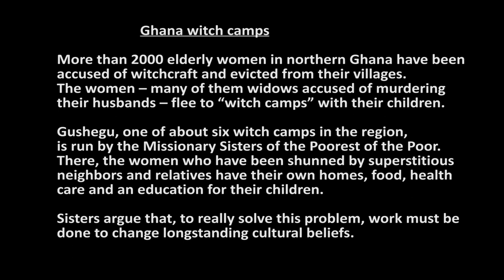Women rescued by the Missionary Sisters of the Poorest of the Poor live at Gushegu "witch camp"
The immense majority of these women are widows with children. They have been accused by relatives, or sometimes by a competing wife, neighbors or village elders, of witchcraft, mainly of killing their husbands or other family members.

Video by Doreen Ajiambo for Global Sisters Report, a project of National Catholic Reporter: Read the story